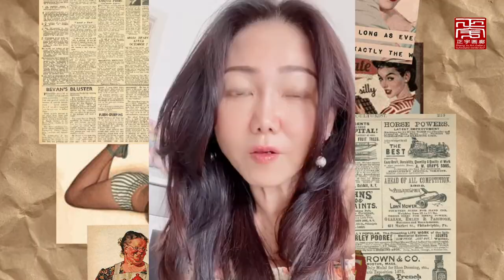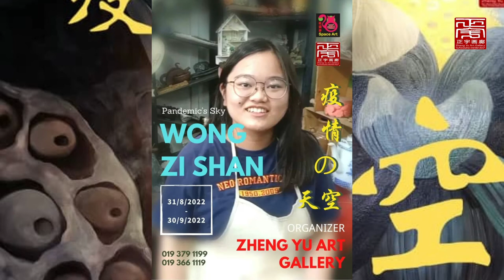Pandemic's Sky Oil Painting Exhibition at ZHENG YU ART GALLERY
50 + TALENTED ARTISTS HERE WAITING FOR YOU TO Discover✨✨
50多名画家等着你来探索🌟

 *《Pandemic's Sky Oil Painting Exhibition》
《疫情的天空》*

🚩Date: 31st Of August - 30th of September
🚩Venue: Zheng Yu Art Gallery

Working Hours:
Weekdays* 1pm - 10pm
Weekends* 8am - 6pm
Monday Closed

See yea❤️
8月31日见🤩